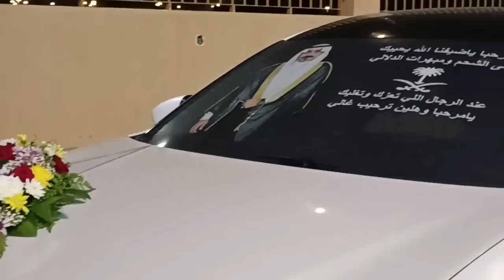Arab traditional wedding | Saudi Arab | Makkah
Re-uploading my video I am facing Problems with Uploading

Sorry for the late upload I was Very busy Last Days
Keep smiling.